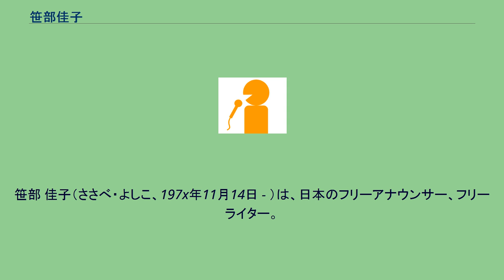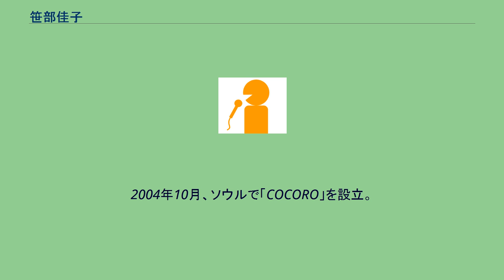笹部佳子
笹部 佳子（ささべ・よしこ、197x年11月14日 - ）は、日本のフリーアナウンサー、フリーライター。
韓国在住で、同国に関連した活動が多い。
愛称は「ささ姫」。
福岡県北九州市出身。
1995年神戸学院大学法学部卒業。
大学卒業後は、NHK富山放送局に契約社員として勤務し、地域情報番組でのキャスターを務めた。
契約期間満了後には、地元・福岡県におけるフリーアナウンサーとして活動していた。
2000年（平成12年）10月、「韓国の熱気を体感しよう」と思い立って同国に移住した。
初めは韓国語を全く話せず、西江大学校語学堂において語学学習から開始した。
同校において1年半のあいだ韓国語を学んだ後、本格的に韓国に拠点を移しての活動を開始した。
2004年4月、3年余の経験をもとに書いた『韓国で働く』（めこん社）を出版。
2004年10月、ソウルで「COCORO」を設立。
以降、韓国人スタッフと共に各媒体の取材活動を続けるほか、日韓交流イベントの司会、企画、コーディネイト、制作を行っている。
またこの頃から、韓国KBSの国際放送「KBS WORLD Radio」に、パーソナリティーとして出演している。
2013年5月、同じ福岡県出身の講談師神田紅のもとへ入門。
以降「神田紅佳」として活動する。
2020年12月31日、韓国KBSで放送された「2020アナウンサー・オン・パレード」で、現在の講談師としての活躍とともに、アナウンサー時代の音源が放送されている。